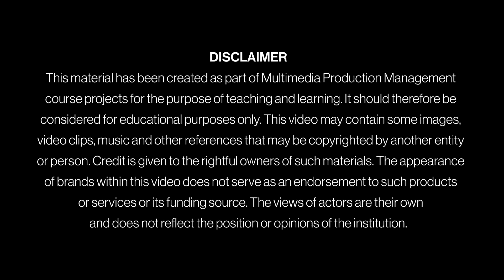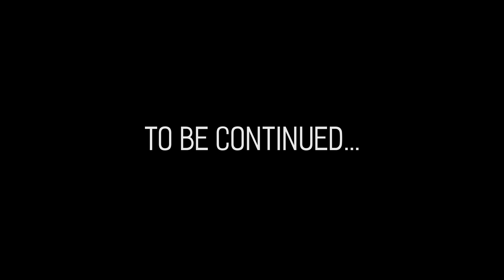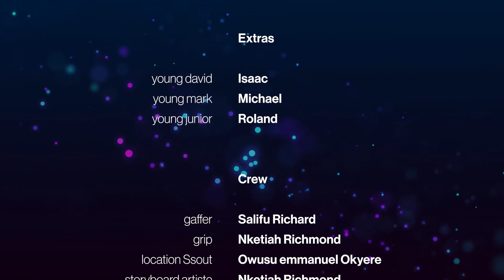Brothers | Group 8 | Digital Storytelling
The story "Brothers" follows the journey of two childhood friends, David and Mark, as they navigate the highs and lows of friendship, business partnership, and ultimately, betrayal. Initially, their bond is unbreakable as they dream of starting a company together, with David providing financial backing and Mark contributing his talent as a graphic designer. However, jealousy and resentment begin to brew when Mark feels undervalued and seeks a larger share of their company's profits. As tensions escalate, Mark's jealousy spirals into betrayal, resulting in a tragic and irreversible act of violence that shatters their friendship and leaves a young boy, Max, to grapple with the aftermath.

Moral Lessons:
1. Loyalty and Trust: The story underscores the importance of loyalty and trust in relationships, whether they be personal or professional. David and Mark's friendship initially thrives on mutual respect and support, but it ultimately crumbles when jealousy and mistrust seep in. By prioritizing open communication, honesty, and loyalty, individuals can nurture and sustain meaningful connections with others.

2. Consequences of Jealousy and Betrayal: The story serves as a cautionary tale about the destructive consequences of jealousy and betrayal. Mark's envy over David's financial success and the perceived imbalance in their partnership leads to resentment and ultimately results in a tragic betrayal that irreversibly alters the course of their lives. It serves as a reminder of the importance of managing negative emotions constructively and resolving conflicts through communication and compromise rather than succumbing to destructive impulses.